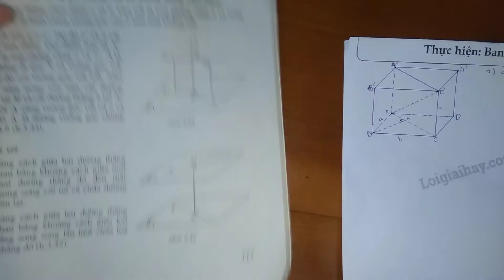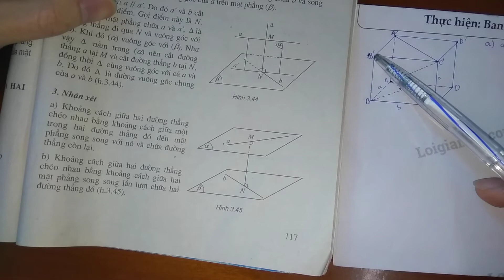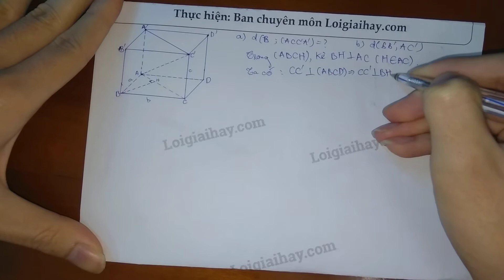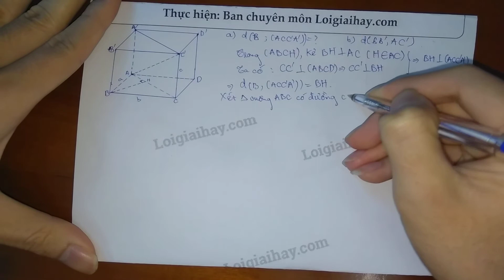Giải bài 4 trang 119 SGK Hình học 11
Cho hình hộp chữ nhật \(ABCD.A'B'C'D'\) có \(AB =  a, BC= b, CC' = c\).
 a) Tính khoảng cách từ \(B\) đến mặt phẳng \((ACC'A')\).
 b) Tính khoảng cách giữa hai đường thẳng \(BB'\) và \(AC'\). .